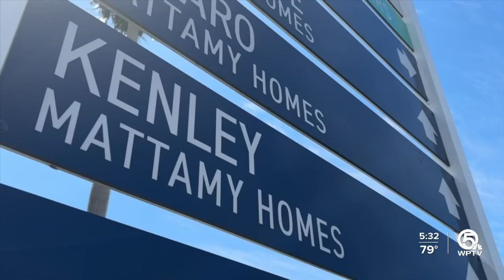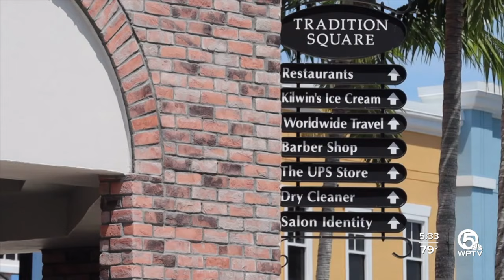New development planned for Tradition area of Port St. Lucie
The Treasure Coast continues to grow exponentially, and the latest development will likely come to Tradition.